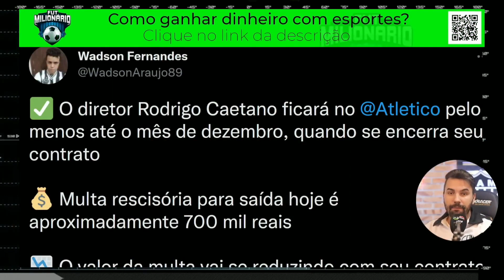🤔 SITUAÇÃO DE RODRIGO CAETANO DEFINIDA? NOTÍCIAS DO GALO!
NO NOTÍCIAS DO GALO DE HOJE, EU VOU TRAZER  O DIRETOR DE FUTEBOL RODRIGO CAETANO QUE TEVE SUA SÍDA ESPECULADA ESSA SEMANA, PORÉM EU TENHO UMA BOA NOTÍCIA PARA A TORCIDA DO ATLÉTICO. VEM COMIGO QUE EU VOU TRAZER TODOS OS DETALHES.
galo
atlético
atletico
atlético mineiro
atletico mineiro